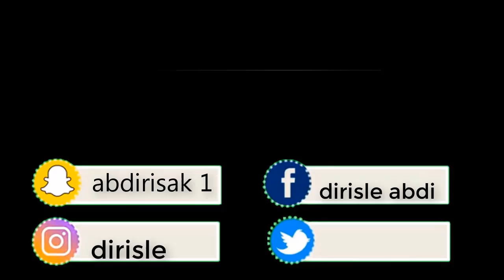GABDHAHA SOMALIDA UGU QURUXDA BADAN 2019 [SOMALI GIRLS]